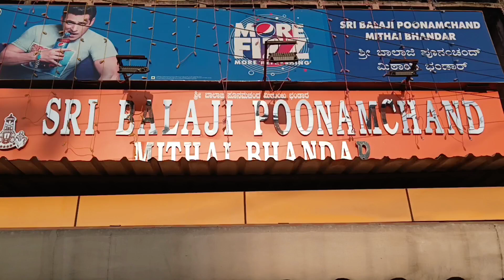Famous jeelebi @Namma gulbarga|shri Balaji Poonamachand Mithai Bhandar